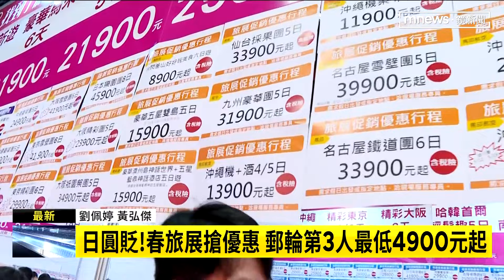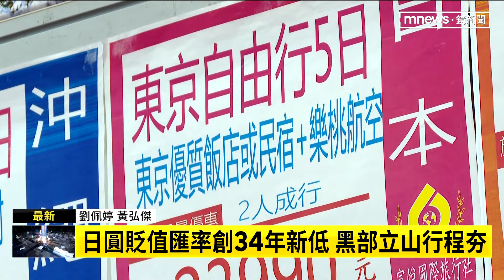日圓貶！春旅展搶優惠 郵輪第3人最低4900元起｜鏡新聞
台北春季旅展登場！搶攻端午連假和暑期出遊商機，尤其台灣人最愛去的日本人氣居高不下，加上日圓貶值，創下34年新低，旅客也搶著買日本行程，最新消息交給記者劉佩婷說明。